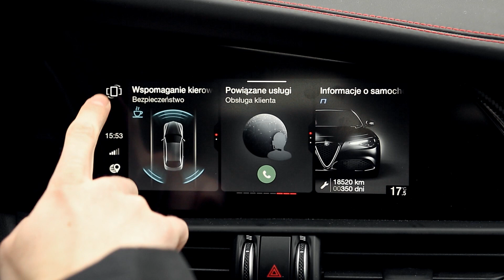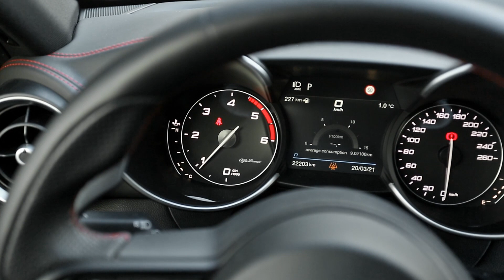Alfa Romeo Giulia Veloce Ti 2.2 JTDM 210 KM AT Q4 (2021) - test [PL] | Project Automotive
"La meccanica delle emozioni" - co tak naprawdę kryje się za tym hasłem? W  dzisiejszym teście przyglądamy się Alfie Romeo Giulii na rok modelowy 2021.